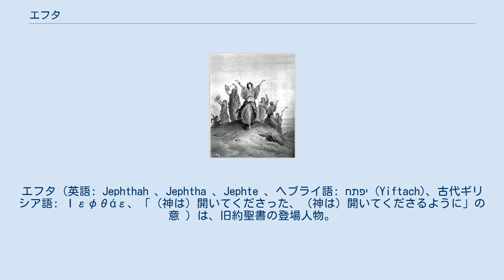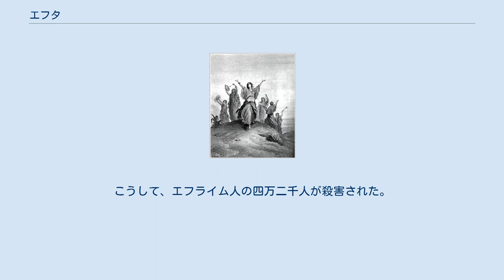エフタ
エフタ（英語: Jephthah 、Jephtha 、Jephte 、ヘブライ語: יפתח‎ (Yiftach)、古代ギリシア語: Ιεφθάε、「（神は）開いてくださった、（神は）開いてくださるように」の意 ）は、旧約聖書の登場人物。
イスラエルの士師。
マナセ族（民数記 26:29、士師記 11:1）。
エフタに関わる物語は『士師記』10章から12章に描かれている。
 エフタの母は遊女であった。
しかし、彼は相続財産に与れないよう異母兄弟たちに追い出されたことから、さらに後にイスラエルの指導者となったことから、彼は庶出の子ではないと考えられる（士師記 11:1、2）。
庶出の子はヤーウェの会衆に入れなかったからである（申命記 23:3）。
恐らく、彼の母はギレアドの第二夫人となる以前、遊女であった。
 エフタが異母兄弟から相続財産を得られないよう追い出されたのは、彼が長子であったことを示唆している。
イスラエルでは第二夫人の子であっても、長子の権として相続財産を二倍与えられる権利があった（申命記 21:15-17）。
彼の相続分はモーセの律法により保護されていたので、彼が相続分に与れないようにするには家を追い出すことしか方法がなかったのだと考えられる。
 エフタの異母兄弟たちは長老の中でも著名な人物であったと考えられる（士師記 11:7）。
 エフタを出迎える娘。
ギュスターヴ・ドレ画。
1865年。
 聖書によれば、イスラエル人は神に背いて偽りの神々を崇拝し、神はアンモン人に十八年間虐げられることになった。
イエスラル人は偶像を除き去って神に憐れみを請い願った。
時に異母兄弟たちから追い出されたエフタは、ギレアドのトブの地に定住していた。
彼はそこでアンモン人の隷属の身になることを拒否した人々の指導者となっていた。
そして、アンモン人はミツパに陣営を張り、イスラエルに対して戦闘を開始すると、ギレアドの長老たち（異母兄弟たち）はエフタに指揮官になってくれるよう請願しに来た。
エフタは戦闘後も彼らの頭となり続けるという条件の下に同意し、ミツパの地で契約をした。
 エフタは始め、アンモンの王に音信を送り、なぜイスラエルを侵略するのか尋ねた。
それに対して王は、イスラエル人がエジプトから上ってくる時にアンモン人の領土を奪ったので取り返しに来たと返答した。
エフタは続けて音信を送り、アンモン人の主張を反駁した。
 アンモンの王はこの反論を受け入れなかったので、エフタに神の霊が注がれ、戦闘が開始されることとなった。
エフタは戦闘を開始する前に、神に一つの誓約をした。
それは、もし神がアンモン人を打ち倒して下さるならば、自分の家に帰った時に、最初に戸口から迎えに来た者を、神に犠牲として捧げるというものであった。
一部の聖書学者や批評家はこれを人身供犠であると見なしているが、これは神への奉仕のために差し出すことを表しているに過ぎないとする見解もある。
ヤーウェはエフタの請願を聴き届けられ、エフタはアンモン人に勝利した。
 エフタはミツパにある自分の家に帰ると、最初に出迎えたのは自分の一人娘であった。
エフタには彼女以外に子がいなかったので、彼は衣を引き裂いて嘆いた。
娘は神への誓約を果たすようエフタを促し、自分が処女であることを嘆くために二ヶ月間の猶予を申し出た。
エフタはそれを承諾し、彼女は友人と山で、自分の子孫を残すことができないことを泣き悲しんだ。
その後、その娘はヤーウェ神に捧げられ、イスラエルの娘たちは年に四日間、エフタの娘のために嘆きの歌をうたうことがしきたりとなった。
士師記11章40節は、『欽定訳』、『口語訳』、『新共同訳』、『新改訳』などは「嘆く」と訳されているが、『欽定訳』の欄外には「talk with（一緒に話す）」という読み方も示されている。
 その後、エフライム族の人々はなぜ戦いに自分たちを呼ばなかったのかとエフタに激しく抗議した。
エフタは神がアンモンの手から救って下さったことを強調し反論するも、エフライム人はエフタを中傷したので内戦が勃発した。
エフライム人は敗走したが、ヨルダン川で待ち構えていたエフタの軍は、エフライム人が「シイボレト」（「穀物の穂」または「水流」の意）という言葉を正しく発音できない方言を利用して、逃亡者を見分けた。
こうして、エフライム人の四万二千人が殺害された。
エフタはその後も、六年間イスラエルを裁き、死後ギレアドの町に葬られた。